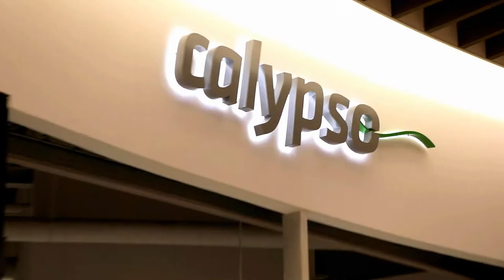ZIMOWY TRIATHLON W GALERII NAVIGATOR zapowiedź 21.01.2018